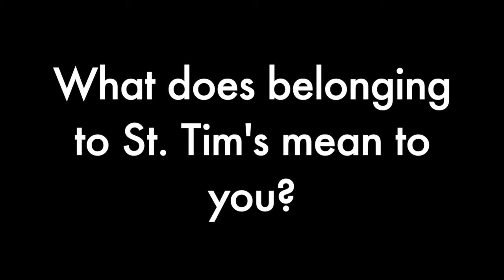What belonging to St. Timothy's means to us: Kurt and Mary Rose Iten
Church of St. Timothy parishioners Kurt and Mary Rose Iten share what belonging to St. Timothy means to them during the challenges of 2020.